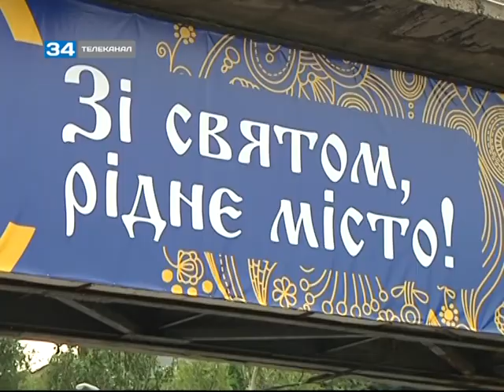Trufanova_Hram_Sidorenko_OTKRYTIE VODOPADA